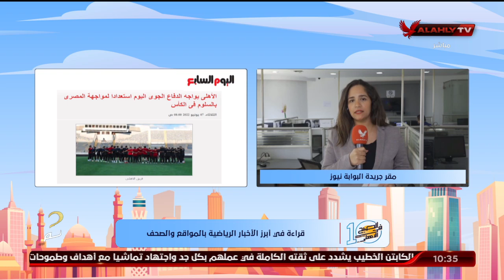"مريم سميح" تنقل لكم الأخبار المحلية والعالمية في الصحف والمواقع من مقر جريدة البوابة نيوز